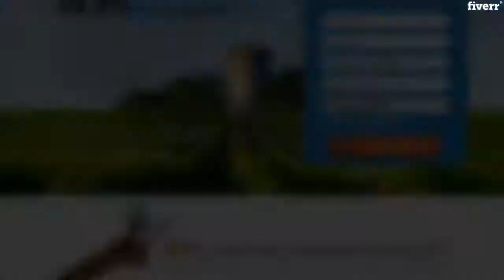Create professional responsive wordpress landing page design - Best Web & Mobile Design service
Link to this gig:
Create professional responsive wordpress landing page design Special discount
Best cheap Web & Mobile Design Service
A bad
landing page is one of the most common and frustrating mistakes you can make in any online venture. Its a leaky bucket that costs you leads, moneyand even your SEO.
I will create for you a Responsive UNIQUE
Landing page design /Sales Page/ Coming Soon Page/ Squeeze Page, SEO Landing Page designfor your Marketing thatACTUALLY
converts.Features:
_Email Marketing
Software integration(such as
MailChimp, Aweber, get response etc)
_100%
Satisfaction Guaranteed.
_On page
SEO/Optimization for better traffic and conversations
_Fully responsive
for all device
_With Complete setup on your hosting and domain_ Clean HTML and CSS codeYou will be getting a
ClearHTML & CSScode and all the source file so that you
can edit or customize the landing page however you want. And I will professionally integrate your landing
page design onWORDPRESS.
Give
your product that pro landing page today by ordering this gig.
WordPress landing page, landing page, landing page design, WordPress landing
page, HTML landing page, psd to html5 responsive.

Websites,Landing Pages,AI,JPG,PDF,PNG,PSD,SVG,SWF,ICO,BMPR